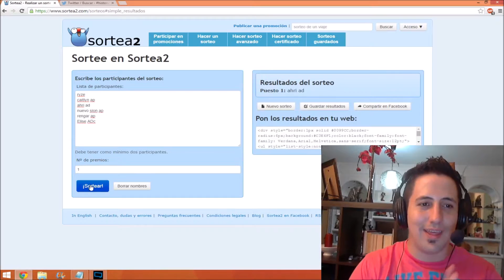Historia De Un Troll En La Jungla EP 71 Ahri Full AD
Debido a Problemas de COpyright he tenido que modificar la cancion del final -.- pero weno espero que os guste la nueva
Ahi Teneis a Ahri AD La verdad es que hace tiempo que la queria utilizar jijijij XpeKe Style
Si os Gusta mis videos subscribiros subo todos los dias de lunes a viernes,